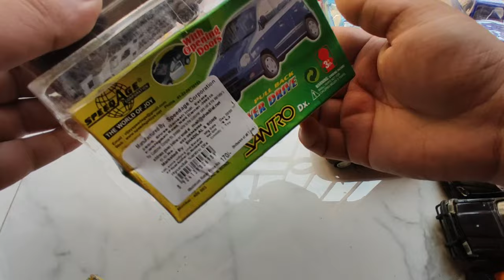I Bought So Many SPEEDAGE Cars 😍😍(with Best Buy Links) 1st on Youtube 🔥🔥